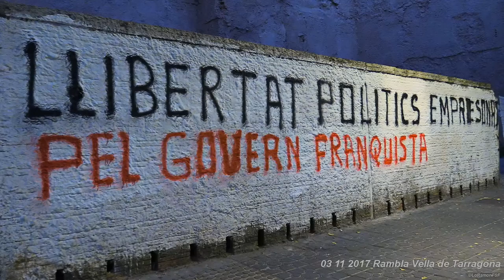Pere Grau. CONCENTRACIÓ X DEFENSAR GOVERN CAT, PRESIDÈNCIA.CARME FORCADELL,ALLIBERAMENT PRESOS